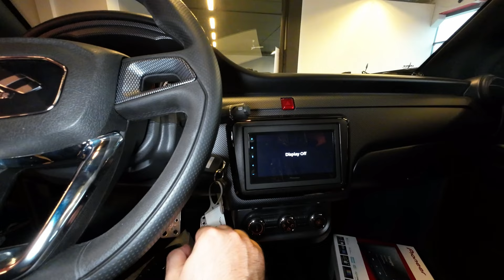Ligier JS60 Sport Ultimate Micro Car | Visual Review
We call this moped our SUV – it is slightly larger and taller than the JS50. Perfect if you need more space. It has all the Sport Ultimate's effects and equipment, inside and out. 16" rims, equipped with a 10" touchscreen and of course the powerful and quiet DCI engine. Power and safety in a stylish design.
MAKE BACKHILLS A GAME
The market's most powerful and quietest Lombardini DCI engine of 6 kW (8 HP) with 26 Nm torque that makes going uphill a breeze.
COMFORT ALL YEAR ROUND
With 2 seats, winter wheels and a heater, you have access all year round.
SAFETY IN FOCUS
Safety equipment such as seat belts, disc brakes and winter and summer tires contribute to Ligier being the safest moped. It is possible to install an airbag.